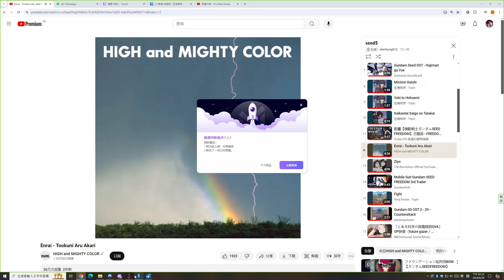Conqueror's Blade Zhan Yi 2024 06 29 15 21 11 03